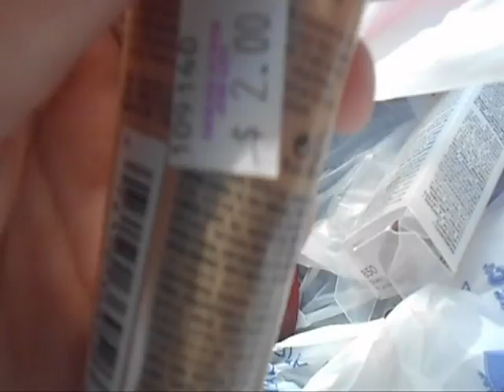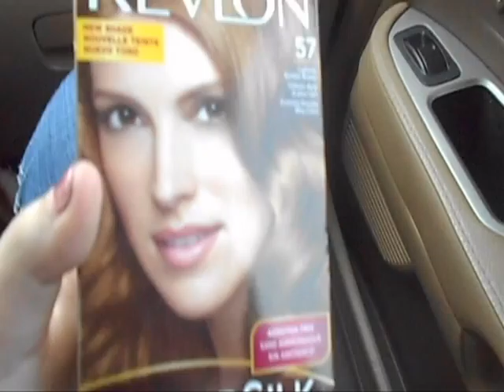VLOG: March 30/31